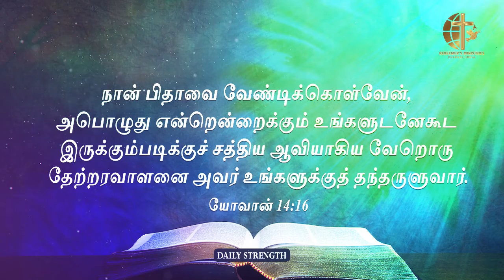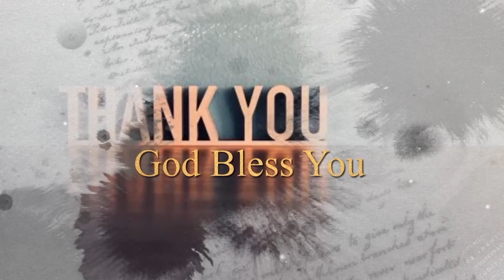உனக்கொரு தேற்றரவாளன் I Redeemers ministries I Daily Strength I Bro.L.Samuel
நான் பிதாவை வேண்டிக்கொள்வேன், அபொழுது என்றென்றைக்கும் உங்களுடனேகூட இருக்கும்படிக்குச் சத்திய ஆவியாகிய வேறொரு தேற்றரவாளனை அவர் உங்களுக்குத் தந்தருளுவார்.